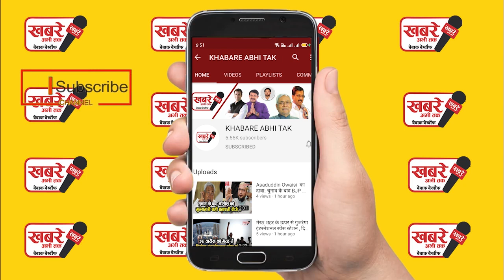तेजस्वी का CM नीतीश पर निशाना; कहा भ्रष्टाचार के अनेक मामलों में भगोड़े आरोपी को बना दिया शिक्षा मं